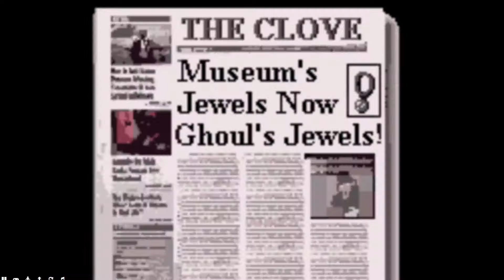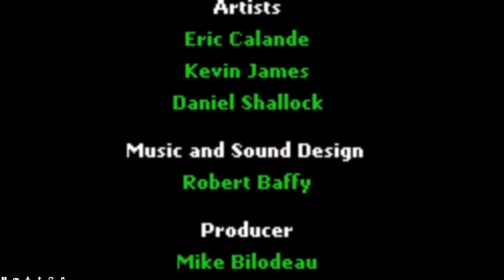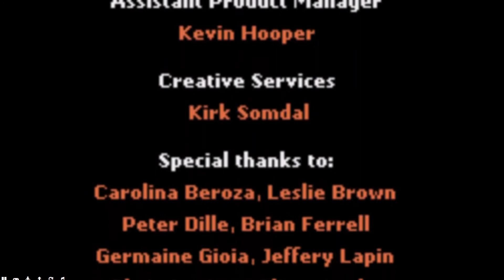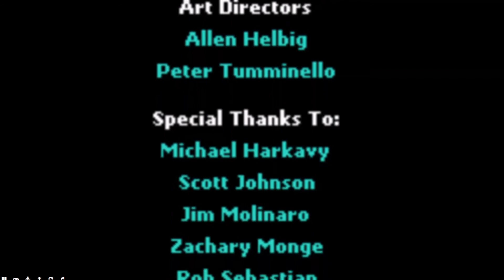Scooby-Doo GBC playthrough